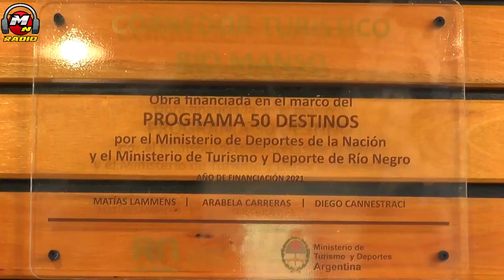EL MANSO CUENTA CON N UEVA INFRAESTRUCTURA